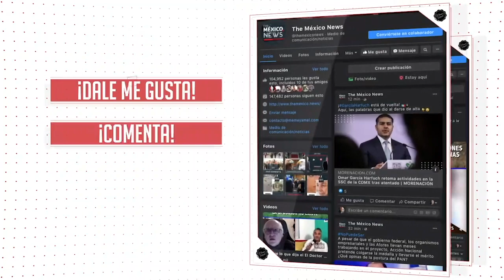¡SE TENÍA QUE DECIR, Y SE DIJO! LOS POLÍTICOS QUE ADQUIEREN DEUDA SON INÚTILES